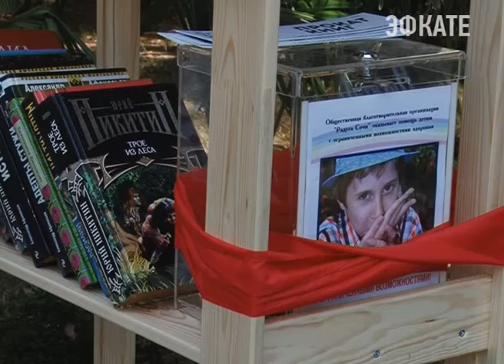Сочинцам предлагают «Взять книгу-помочь детям». Новости Сочи Эфкате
В Сочи проходит благотворительная акция в помощь маленьким горожанам с диагнозом аутизм.
Сочи. Новости.
Телеканал Эфкате.